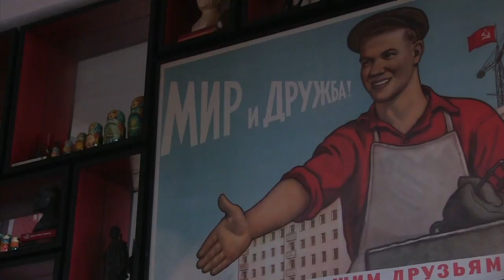Malgré les années, l'âme soviétique plane encore sur Cuba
Bâtiments, véhicules, éducation, sport, arts, armement. Des pans entiers du paysage cubain témoignent aujourd'hui encore des trois décennies d'étroites relations que l'ile caribéenne a entretenu avec l'ex-URSS, union sacrée de la Guerre froide. Durée : 01:07